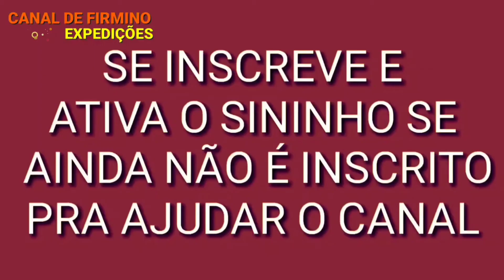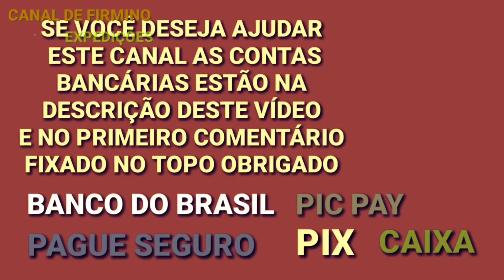Devocional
Devocional Lendo a Palavra de Deus, mensagens da Bíblia

QUEM TIVER VONTANDE E PUDER AJUDAR EU COMPRAR UM DRONE

*CAIXA POUPANÇA
Ag: 3880
OP: 1288
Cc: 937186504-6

Banco: 290 - PagSeguro
Agência: 0001
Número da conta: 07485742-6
Tipo: Conta de pagamento

Banco: 290 - PagSeguro Internet S.A.

Meu Endereço
 Rua José Calixto,124
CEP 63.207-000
Jamacaru